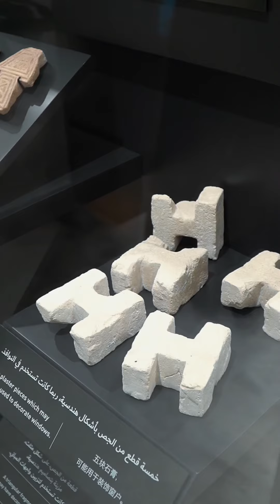زيارة نادي ذخر لموقع جميرا الأثري